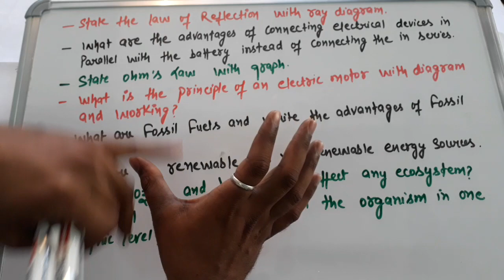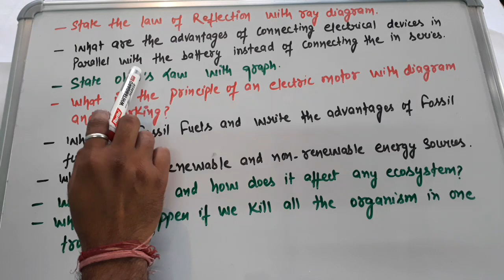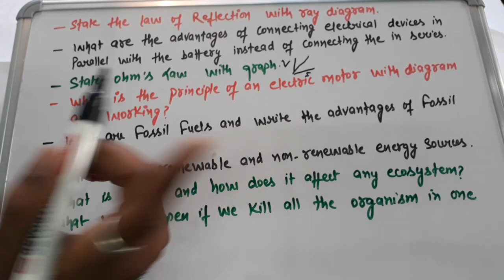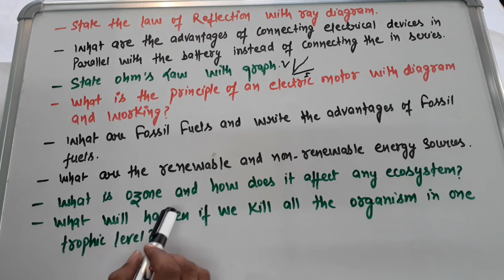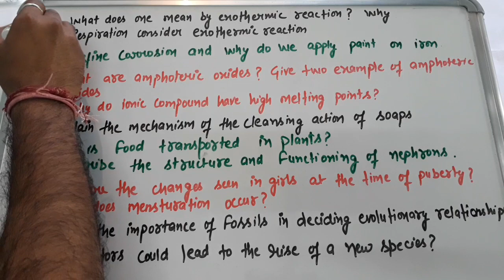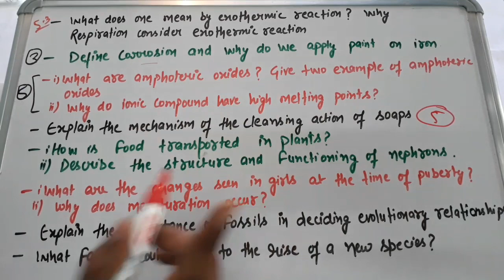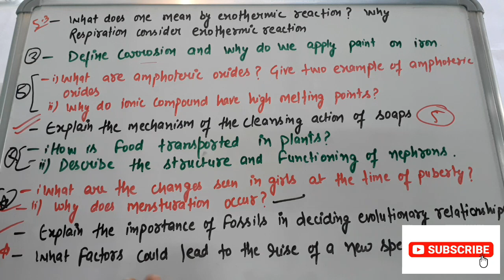Class 10th Science Important Questions for Exam 4 March | CBSE 10th | BT Science Guruji